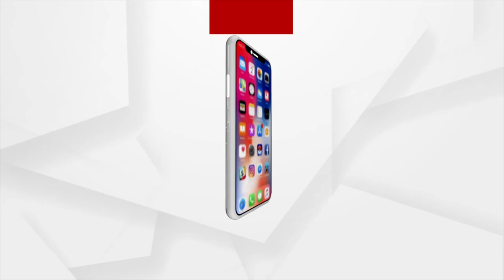ବିଜୟୀ ବିଶ୍ୱ ତ୍ରିରଙ୍ଗା ପ୍ୟାରା ଝଣ୍ଡା ଉଞ୍ଚା ରହେ ହାମାରା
ଭୁବନେଶ୍ବର ଶ୍ରୀରାମନଗର ବସ୍ତିରେ ଅର୍ଗସ ପରିବାର ପକ୍ଷରୁ ହରଘର ତ୍ରିରଙ୍ଗା କାର୍ଯ୍ୟକ୍ରମ ।